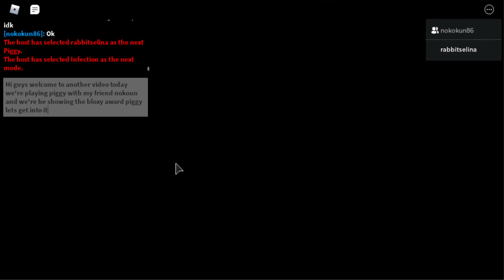Golden Piggy Skin ( Roblox Piggy )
Hey guys! Today we're playing Piggy With My friend !
Hope you guys enjoy your day! night or day! have a nice dayyy! byeeeeee!